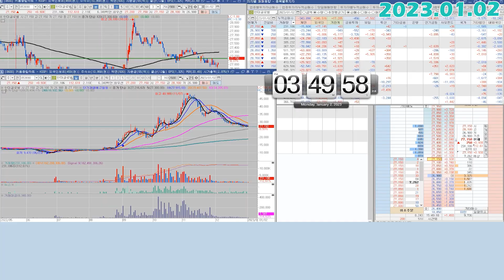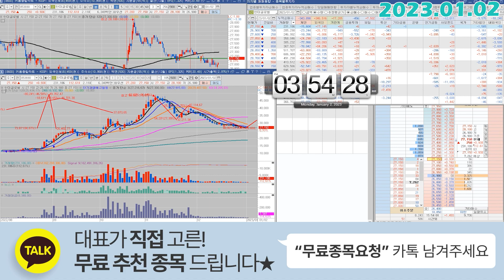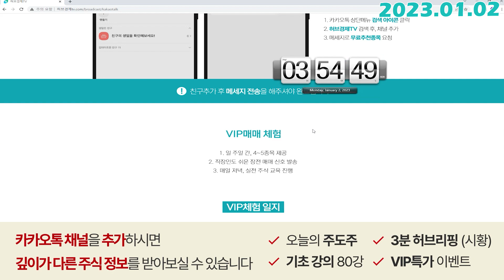한미글로벌 (053690) - 1월, 기술적 반등이 나올 수 밖에 없는 이유